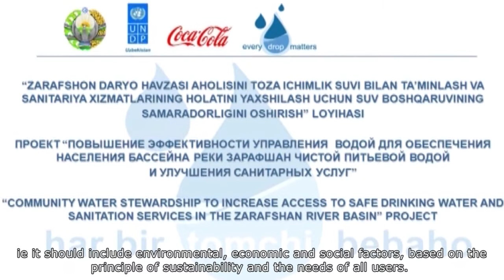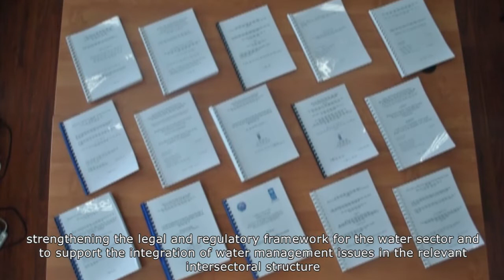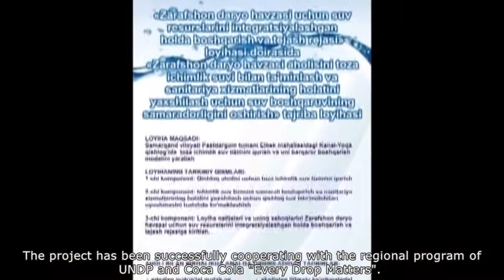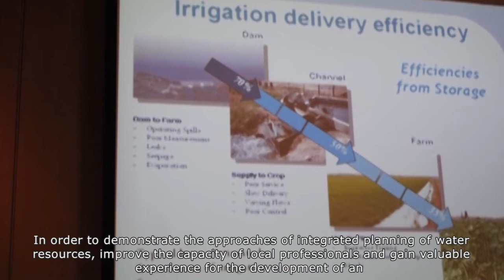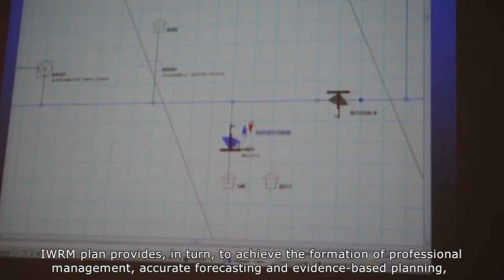UNews Weekly 22 from UN in Uzbekistan. With English subtitles